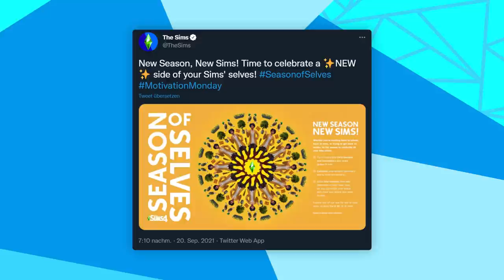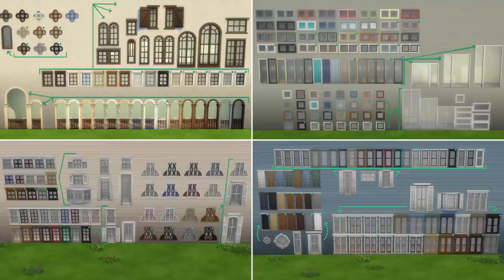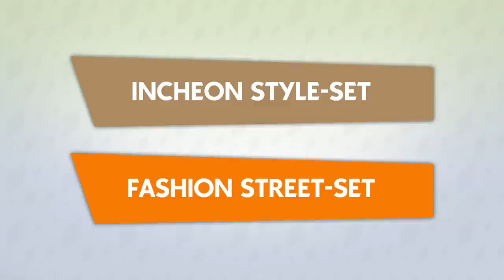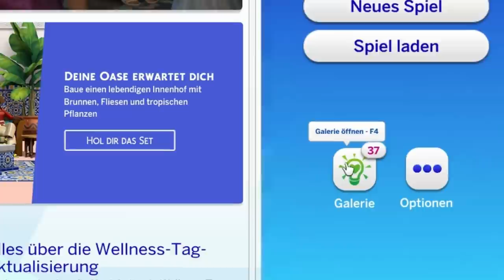FARBALTERNATIVEN-Update, viele neue CAS-Objekte & 2 Sets! | Short-News | sims-blog.de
Mehr als 1200 neue Farbalternativen, zehn neue Objekte und zwei neue Sets - all das gab es mit dem neusten Sims 4-Update!